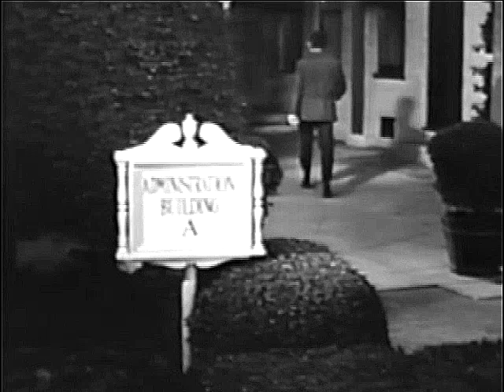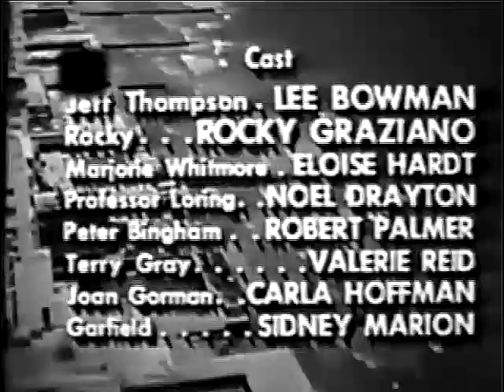Miami Undercover - School For Girls - Lee Bowman, Rocky Graziano